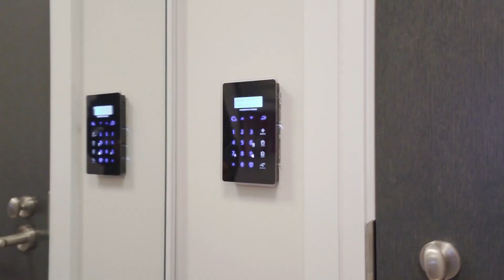#1705-18 Graydon Hall Drive Toronto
Omar Samad
Royal LePage Signature - Samad Homes Realty., Brokerage
8 Sampson Mews, North York, ON M3C 0H5